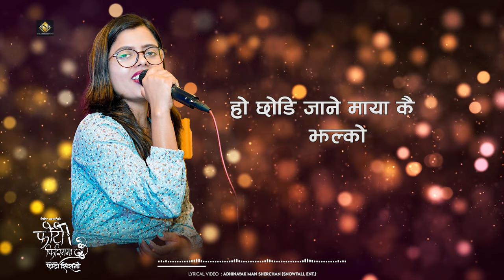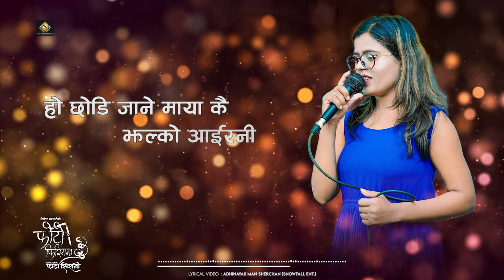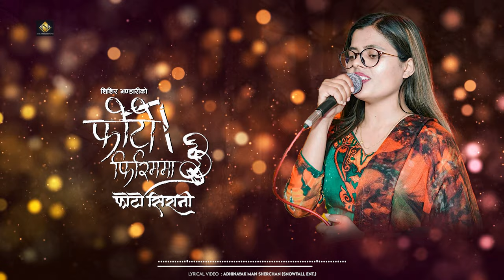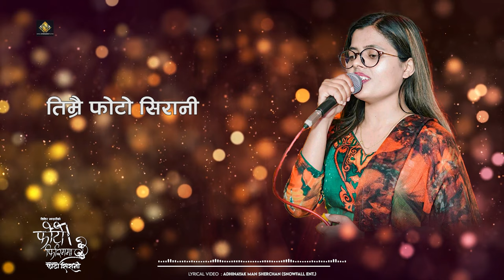PHOTO FIRIMMA-3 | Photo Sirani (Official Lyrical Song) Shishir Bhandari, Sabitri Adhikari | New Song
PHOTO FIRIMMA 3 (Photo Sirani)- Lyrical Video | Shishir Bhandari, Sabitri Adhikari | New Nepali Song 2023 | Timrai Photo Sirani | Sangai Bachne Sangai Marne khayeka Thiyeu Kasam | Jhupro Birsheu aafno paila Mahal Tira Modeu | Yo Junima Nasakeni Timro Saath Paunu | Eklai Basi tolauda Timrai Boli | Aarulai Nai aangalera malai Pakha | Ma Mareko Khabar Sunda Timi Narunu Hai | Aaba Timrai Photo Sirani | Janina Ki Maile Katai Chokho Maya Launu
Song
Photo Firimma 3
Photo Sirani

Vocal
Sabitri Adhikari

Lyrics/ Music
Shishir Bhandari

Arrange\Background Score
Kushal Singh 'Niel'

Mix|Master
Naresh Bbc

Studio
Melody Nepal

Recordist
Debendra Baral

Basuri
Ratna BK

Guitar
Sanjeev Baraili

Aalap
Kumar Avi

Voice Over
Sandhya Thapa

Artists
Shishir Bhandari
Shraddha Gautam
Lalana Chimariya

Child Artist
Ashim Bhandari

MUA
Shova Shrestha

Photography
Ram Kumar KC
Amar Budhathoki

Camera
Utsav Dahal

Graphics
Milan Bishwokarma

Production Manager
Mohan Sunuwar

Edit
Dinson Shah

Color
Prabin Bhatta

Post Production
Icatch Studio

Story, Screenplay
Shishir Bhandari

Producer
Muskan Dahal

Director
Santosh Rajbahak